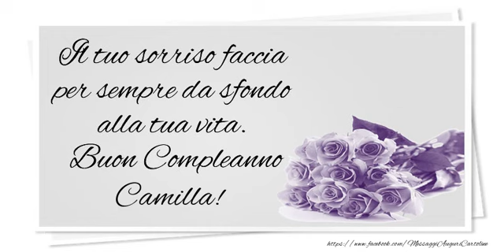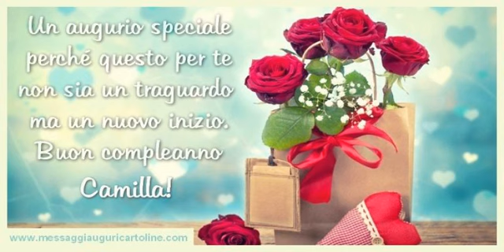Tanti Auguri di Buon Compleanno Camilla!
Si avvicina il giorno di compleanno d'una persona a voi più cara con nome Camilla? Vi invitiamo a scoprire le nostre cartoline musicali di compleanno con nome Camilla.